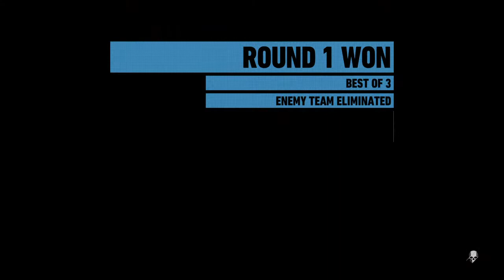Tom Clancy's Ghost Recon® Wildlands_20180305105059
Cheater dies way after he was killed